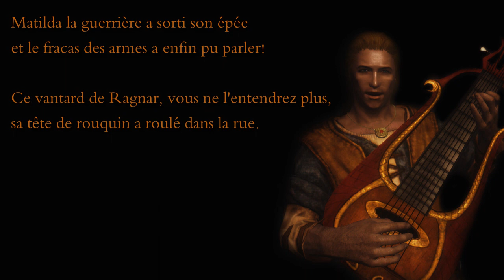SKYRIM Musique barde FR - "Ragnar le Rouge" de Mikael (avec paroles)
PNJ: Mikael
Lieu: La Jument Pavoisée, Blancherive

Paroles:
Il était un héro, nommé Ragnar le Rouge
qui vint à Blancherive et entra dans un bouge.
Le faquin pérorait la rapière à la main,
se vantant de victoires et d'énormes butins!

Il y serait encore si entré, par hasard,
Matilda la guerrière n'avait dit à Ragnar,
"Tu parles trop menteur et tu bois dans nos verres,
je crois bien qu'il est temps que l'on te fasse taire!"

Matilda la guerrière a sorti son épée
et le fracas des armes a enfin pu parler!
Ce vantard de Ragnar, vous ne l'entendez plus,
sa tête de rouquin a roulé dans la rue.